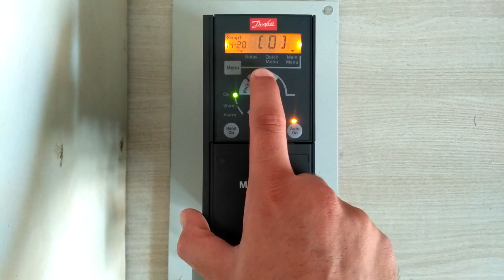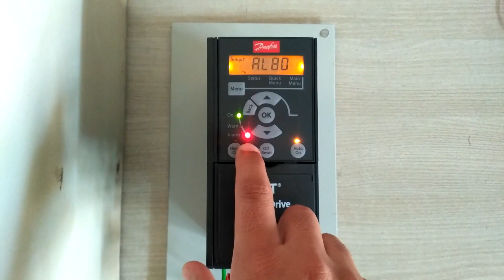Performing Factory Reset on Danfoss VLT Drives || Digicon Automation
Parameter for Factory reset,

14-22 = [ 2 ] Initialisation

Now, Firstly switch off main supply of your drive and after some time switch ON it again, so that your drive will be set on factory mode.